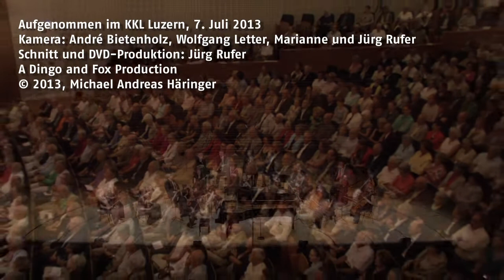Michael Andreas Haeringer: Polonaise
Michael Andreas Haeringer (11 Jahre alt), Piano
Polonaise -- Komposition von Michael Andreas Haeringer

Biographie:
Michael Andreas Häringer wurde am 26. September 2001 in Barcelona geboren. Er ist deutscher Herkunft. Schon früh entwickelte er ein großes Interesse an Musik. Im Jahre 2005 trat er in die Escuela Luthier de Artes Musicales in Barcelona ein, um im Chor zu singen. Als Fünfjähriger fing Michael an, KlavIer zu spielen und seit 2007 wird er von dem russischen Pianisten und Professor Gennady Dzubenko unterrichtet. Mit nur acht Jahren wurde er im Conservatorio Municipal de Musica de Barcelona als bisher jüngster Student aufgenommen. Dort studiert er Klavier, Gesang, Harmonie/Theorie- sowie Kompositionslehre.

Seinen ersten öffentlichen Auftritt hatte er 2008 mit einem Konzert in der Kirche St. Gaieta in Barcelona, gefolgt von weiteren Konzerten in Spanien. Er nahm unter anderem am internationalen »Festival of Music« in Camprodon teil, welches zum 100. Geburtstag von Isaac Albeniz stattfand; in der Basilika der Sagrada Familia, im Konservatorium Liceu Barcelona, in Mallorca, u. a.

Im November 2010 gab er sein Debüt als Solist in Murcia mit dem Klavierkonzert von Haydn in D-Dur mit dem Moscow Chamber Orchestra »Gnessin Virtuosi« unter der Leitung des Dirigenten Mikhail Khokhlov. Ein Jahr später spielte er dieses Konzert mit der Filarmonica Malaga unter der Leitung des Dirigenten Edmon Colomer. Nachdem dieses Klavierkonzert einen großen Erfolg verzeichnete, wurde Michael eingeladen, es im November 2011 in Frankreich, Toulouse, zu wiederholen. Im März 2012 spielte Michael das Klavierkonzert Nr. 1 von Beethoven und im Juli 2013 das Klavierkonzert Nr. 12 von Mozart im KKL Luzern, Schweiz, mit der Camarata Schweiz, unter der Leitung des Dirigenten Howard Griffiths.

2008/2009 gewann Michael sechs erste Preise und einen zweiten Preis bei nationalen und internationalen Wettbewerben für Jugendliche bis 18 Jahre. Im Sommer 2010, im Alter von acht Jahren, hat er den ersten Preis beim internationalen Wettbewerb in Villafranca de Juventud gewonnen und den zweiten Preis beim internationalen Wettbewerb in Lleida »Ricard Vines« (auch in der Kategorie für Jugendliche bis 18 Jahre). 2012 gewann er den ersten Preis im Fernsehwettbewerb, »Junge Talente aus ganz Europa«.

Aufgenommen im KKL Luzern, 7. Juli 2013
Kamera: André Bietenholz, Wolfgang Letter, Marianne und Jürg Rufer
Schnitt und DVD-Produktion: Jürg Rufer
A Dingo and Fox Production